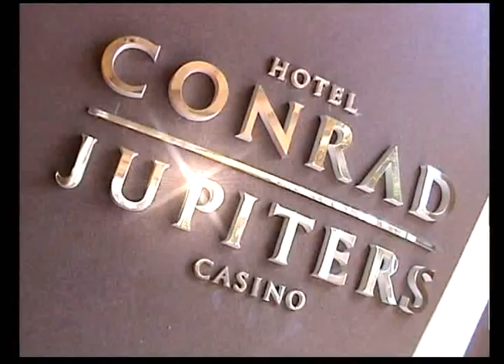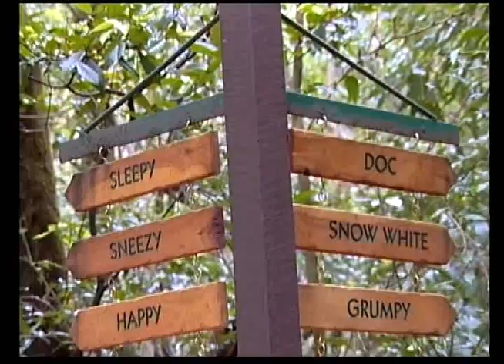a gold coast film australia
this is a promotional film about tourism on the gold coast queensland australia